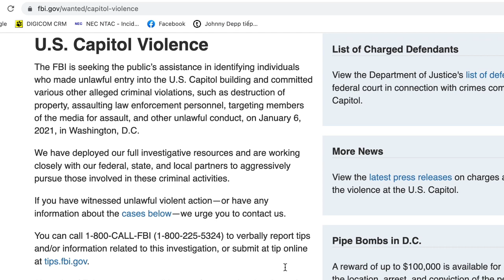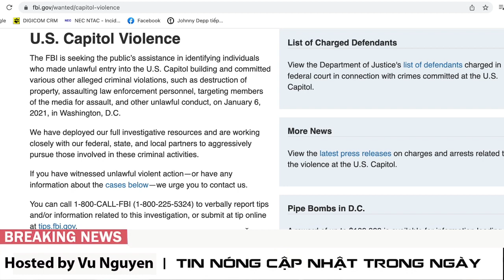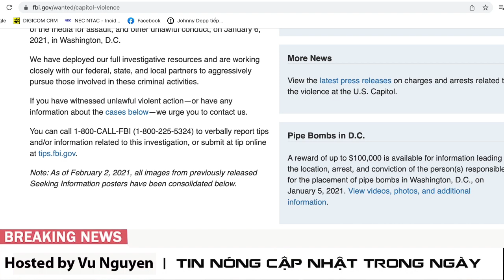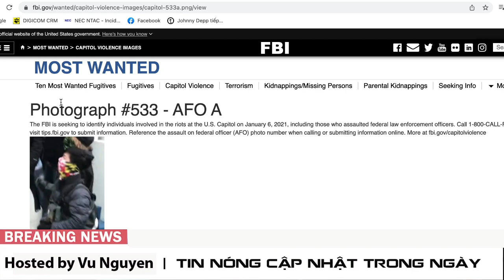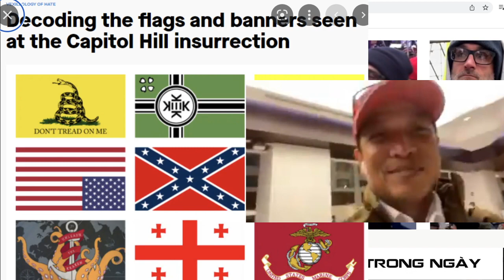Xôn xao clip UCV NV TP Westminster Nam Quan có mặt và bàn chuyện chơi “Hàng nóng “ ngày bạo loạn QH